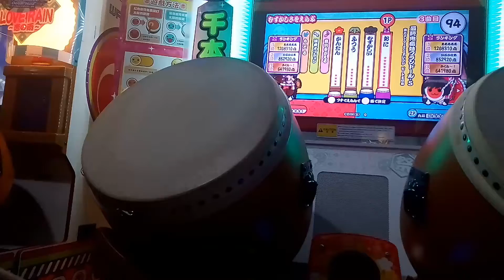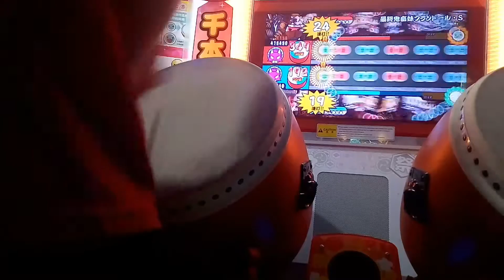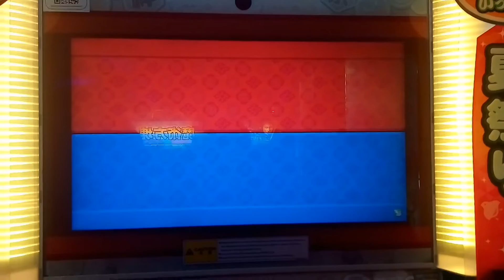【全良】太鼓の達人(レッド) 最終鬼畜妹フランドール・S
！！！ 十星第10首(灑花